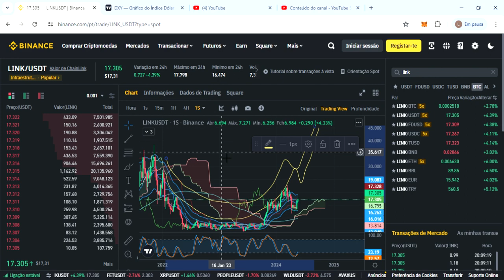CHAINLINK (LINK) | Preço da CHAINLINK hoje 24-05-24